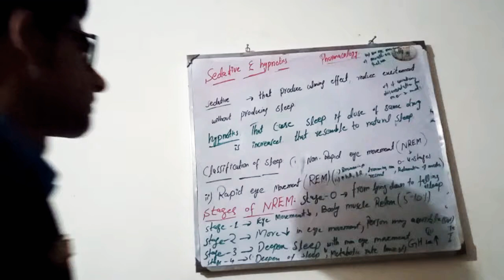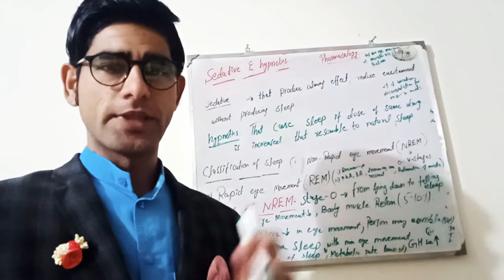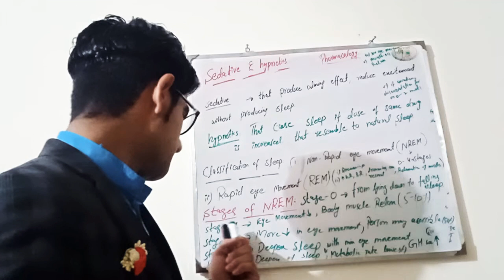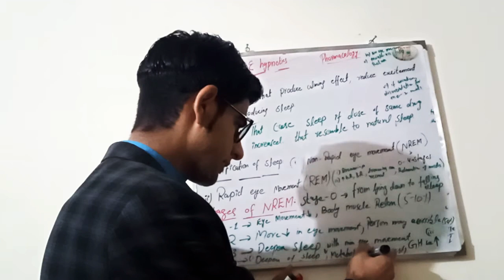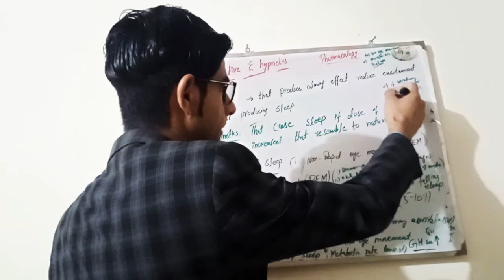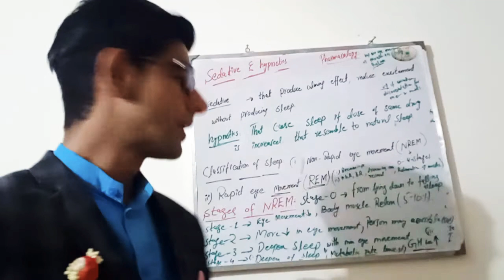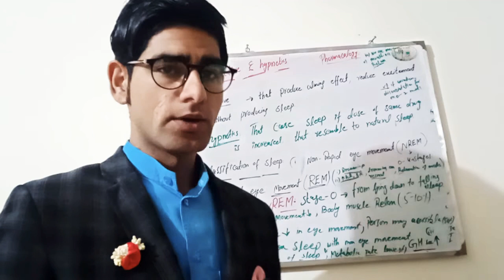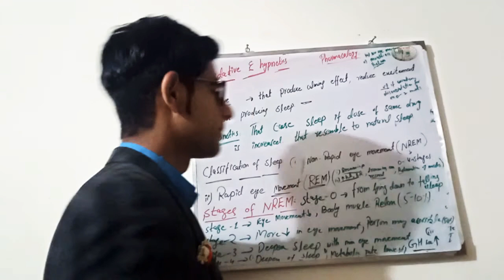Sedatives and hypnotics General introduction pharmacology